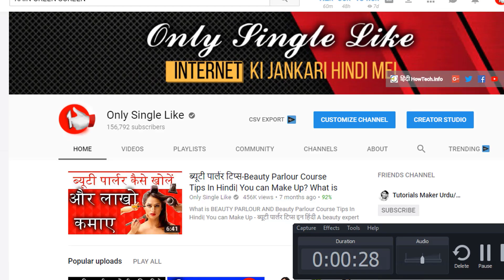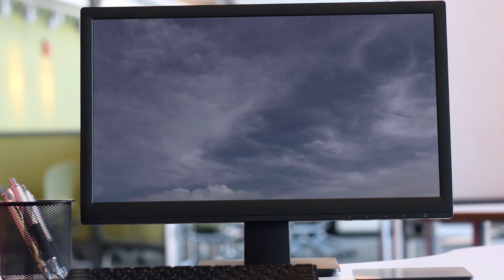Baarish Ka Paani !! (Rain Water) Skin ke liye Khatarnak ya Fayedemend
dosto baari  suru hone waali hai me ham aaj ke iss video me jaane ge ki barish ka paani yani rain water aapki skin ko fayda pahuchayega ya fir nuksaan

barish ka pani se darne ki jarurar hai ya rain water me nahane ki aaj ke iss video me aap complete  jaanege